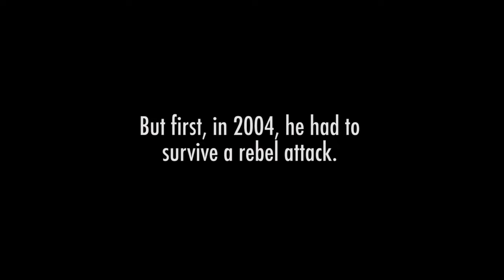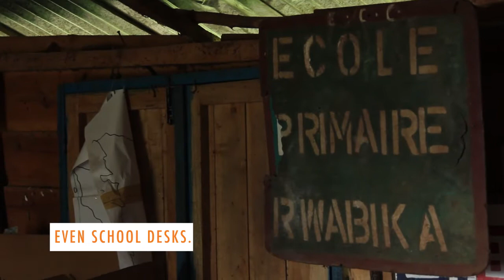I Am Congo - the Conservationist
In eastern Congo's enormous Kahuzi-Biega National Park, conservationist Dominique
Bikaba protects endangered gorillas and local villages caught in the middle of decades
of conflict. Dominique himself survived a militia attack. His organization, Strong Roots,
empowers communities with tools to live sustainably.